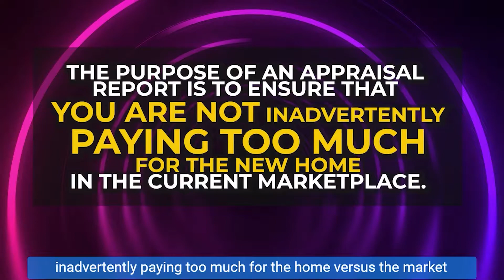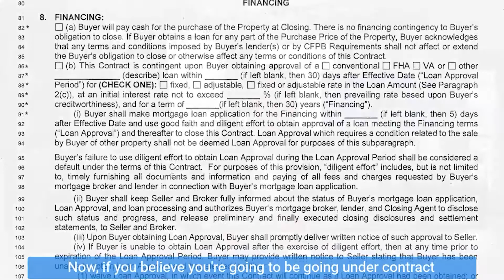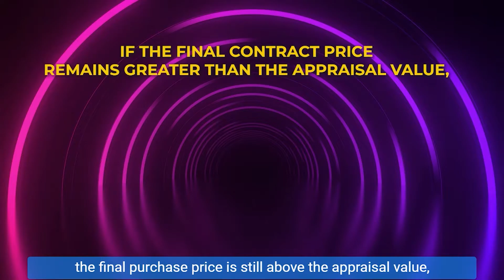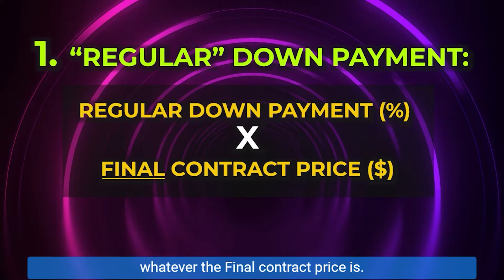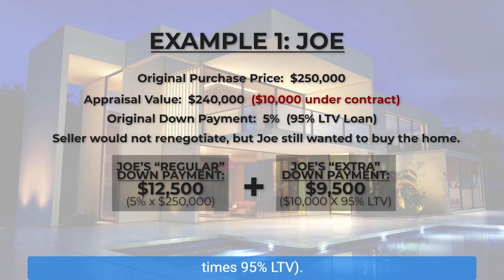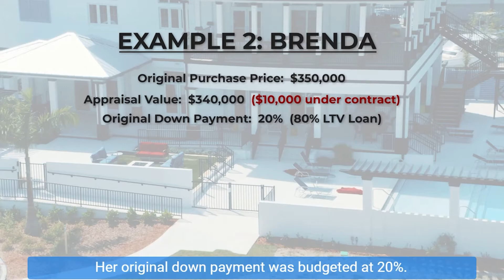What Happens When the Appraisal Comes in Low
In this video, we'll discuss what happens when the appraisal comes in low.  Specifically, what happens when the value on the appraisal report comes in lower than the contract price.

When you are the home buyer, we discuss your 3 available options, and how to calculate your new adjusted down payment if you still wish to buy the home when the appraisal value is lower than the contract price or sales price.

This information is standard to all loan types, whether it's Conventional, FHA, VA, USDA or even non-traditional loan programs, such as bank statement loans.

TOPICS

1:18   The purpose of an appraisal and how mortgage lenders view this situation.

1:47  How the Florida Bar (FAR BAR) Real Estate contract addresses this situation and the Appraisal Contingency Addendum.

2:33 - Your 3 Options ahead of you if you are the buyer and the appraisal comes in low

3:28 - How to calculate your adjusted down payment if you choose to buy the home, where the contract price is greater than the appraisal value

4:57 - Example 1 - Appraisal came in lower than contract price and the seller would not renegotiate.  Buyer chooses to continue with the mortgage loan application.

5:55 - Example 2 - Appraisal came in lower than contract price, but the seller partially renegotiated the contract price.  Buyer chooses to continue with the mortgage loan application.

We lend in all areas of Florida. Tampa, Clearwater, St Petersburg, Wesley Chapel, Riverview, Lutz, St. Pete Beach, Hyde Park, Westchase, Apollo Beach, Lithia, Odessa, South Tampa, Westshore, Channelside, Safety Harbor, Dunedin

Derek Bissen
NMLS#365627​